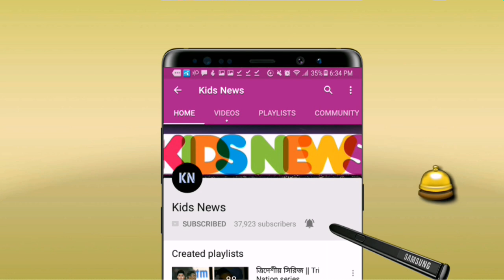দুর্দান্ত নাসিরের অলরাউন্ডিং নৈপুণ্যে! দল জিতিয়ে টি-টেন লিগ শুরু করলেন নাসির | T10 League | Nasir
বিস্তারিত জানুন।